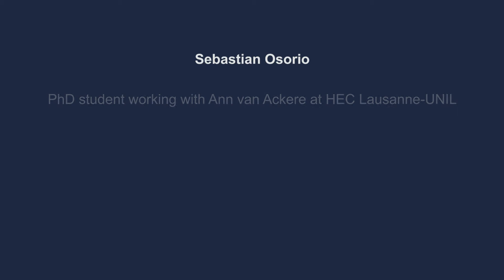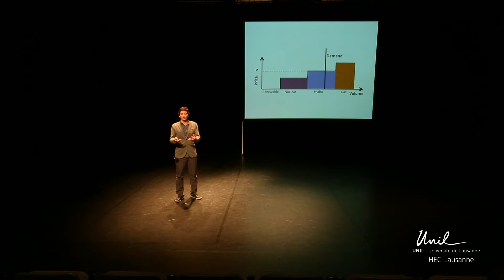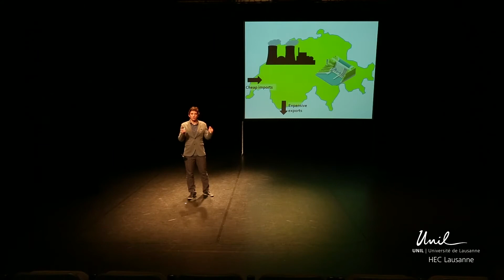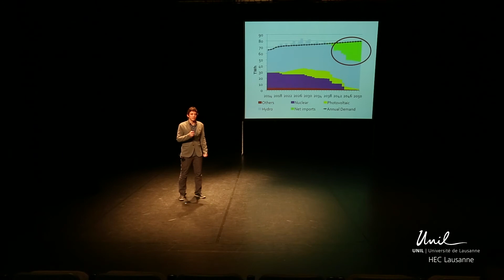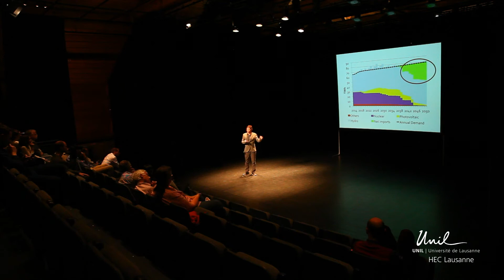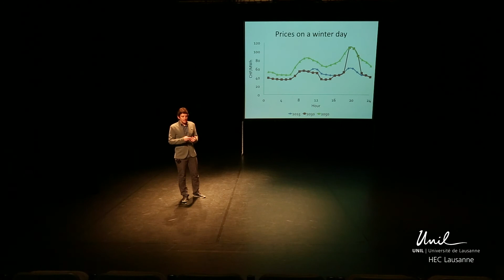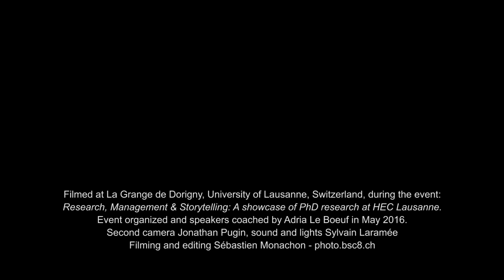Sebastian Osorio - Security of Supply in the Swiss Electricity Market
HEC Lausanne UNIL Talks: PhD students from HEC Lausanne, University of Lausanne, present their research in a TED-style talk.

In this video, Sebastian Osorio talks about Security of Supply in the Swiss Electricity Market